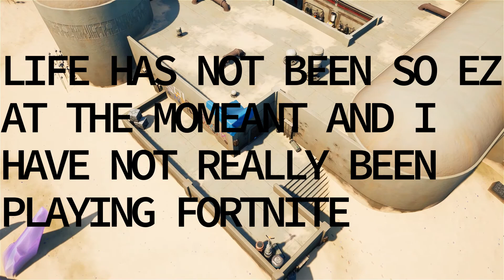Blast Off Feat Juice Wrld & Trippie Red MONTAGE #30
THANKS @M1K3Editz FOR THE CINAMATICS